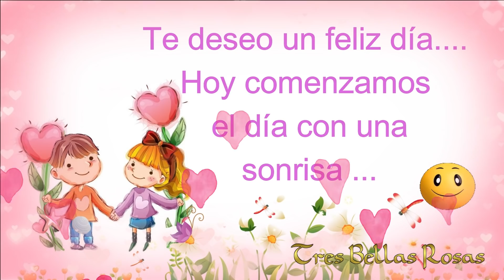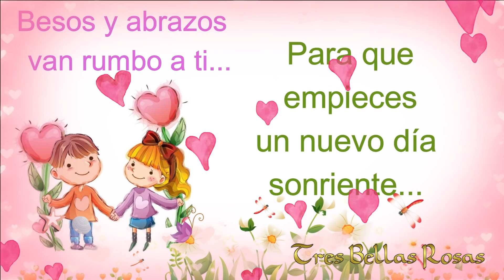Feliz Martes con amor y sonrisas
Feliz Martes con amor 💝
y sonrisas para esta
hermosa amistad
que me regalas día a día